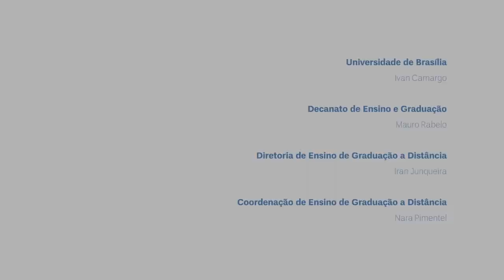O que é a Base de Dados no Moodle?